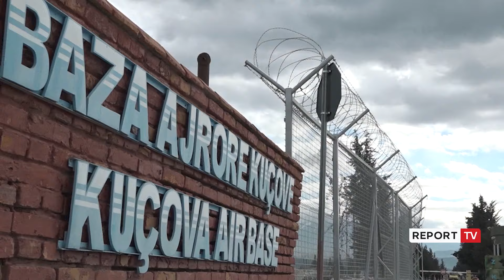Inaugurohet më 4 mars, publikohen për herë të parë pamjet nga brenda bazës ajrore të Kuçovës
Pak ditë para ditës së inaugurimit, punimet në bazën ajrore të Kuçovës janë drejt përfundimit, për ta kthyer atë në një bazë taktike të NATO-s.